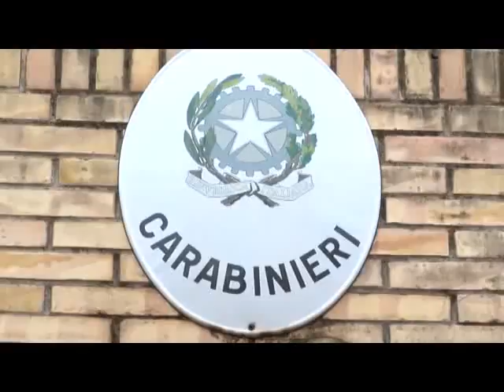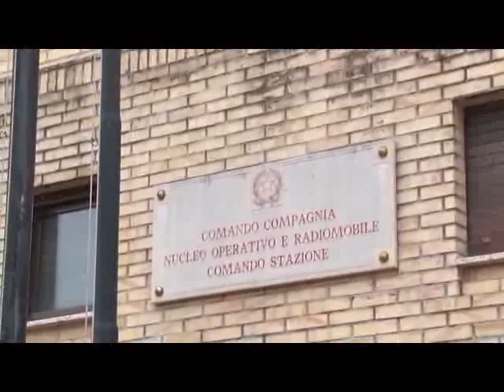60enne coltivava piante di cannabis a Montesano sulla Marcellana